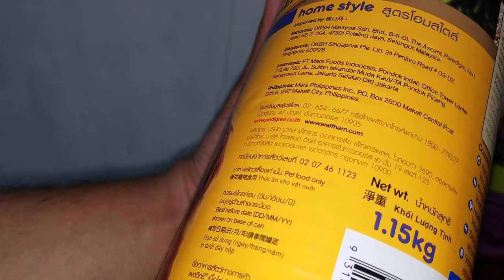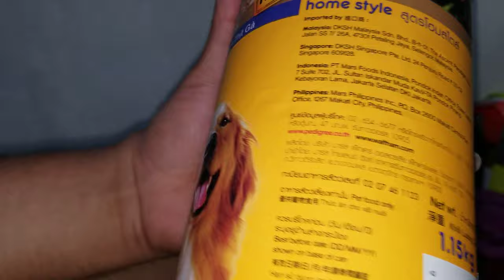Pedigree 1,25KG - 25 July 2019